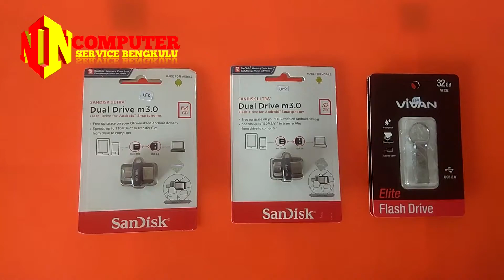flashdisk murah berkualitas